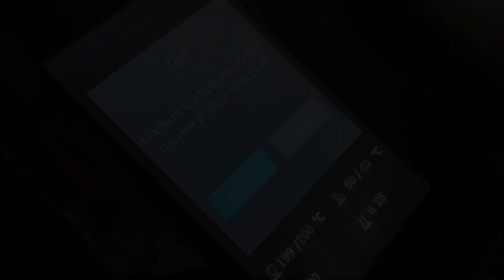Creality CR-6 SE Filament Run Out Fix ! And preventing add on MIY (Make it Yourself) !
Got filament problem. Try this fix ! Before replacing the sensor.

Worth mentioning Unplug and Replug the wire at min 1:39 and double check if it’s fully pushed in.

Plus preventing possible issue with add on Make it Yourself ( MIY ) part when accidentally touching or pulling the wire while loading the filament spool

Thanks